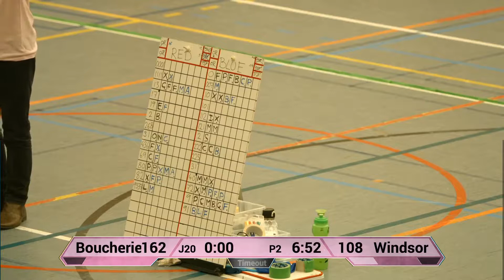Skate Around #1 - Game5 - La boucherie de Paris VS Royal Windsor Rollergirls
The SKATE AROUND TOURNAMENT is the first of its name organized by the Namur Roller Girls !
This full-WFTDA tournament will oppose 6 teams from different countries (USA included !) for 9 crazy games.
During the first day, the 6 teams divided into two pools will compete during 6 games (3 per pool). During the second day, the tournament ranking will be announced after 3 games opposing the respective first, second and third teams of each pool.

With
Albany All Stars (NY - USA)  @AASRD
Amsterdam Roller Derby (NL)  @AmsterdamDerbyDames
La Boucherie de Paris (FR)  @laboucheriedeparisrollerde3924
Namur Roller Girls (BEL)  @NamurRollerGirls
Roller Derby Madrid (SP)  @rollerderbymadrid9503
Royal Windsor Rollergirls (ENG)